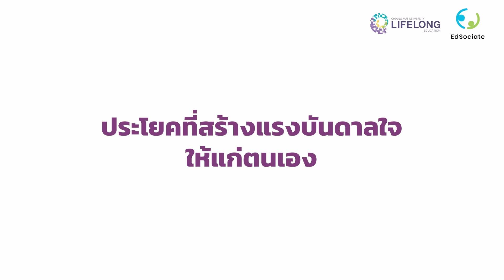อาจารย์ ดร. ณัฐกร วิทิตานนท์ อาจารย์ผู้มุ่งมั่นพัฒนาการศึกษา | Inspiration story scoops 04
เชื่อว่าทุกคนภาคภูมิใจ ถ้าเห็นนักศึกษาที่เราสอน ประสบความสำเร็จในหน้าที่การงาน ประสบความสำเร็จในชีวิตของเขา...เป็นแรงบันดาลใจให้เดินบนเส้นทางนี้ต่อไป
มาร่วมทบทวนการเรียนรู้ร่วมกันจากมุมมองของผู้สอนและผู้เรียน กับข้อคิดเสริมสร้างแรงบันดาลใจกับ "อาจารย์ ดร. ณัฐกร วิทิตานนท์" จากคณะมนุษยศาสตร์และสังคมศาสตร์ มหาวิทยาลัยราชภัฏเชียงใหม่
Edsociate  ระบบนิเวศและชุมชนการเรียนรู้ทางวิชาชีพของอาจารย์ระดับอุดมศึกษา
ที่มุ่งสร้างระบบนิเวศและชุมชนการเรียนรู้ทางวิชาชีพของอาจารย์ระดับอุดมศึกษา เพื่อการเรียนการสอนที่เอื้อต่อการเรียนรู้สำหรับคนทุกวัย